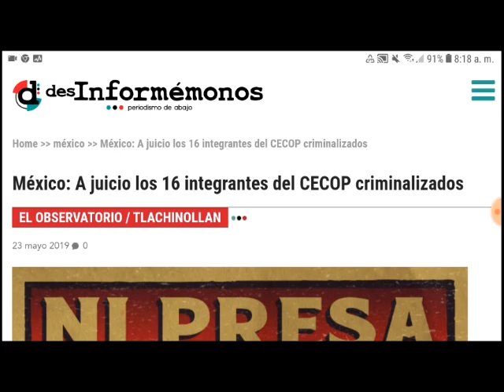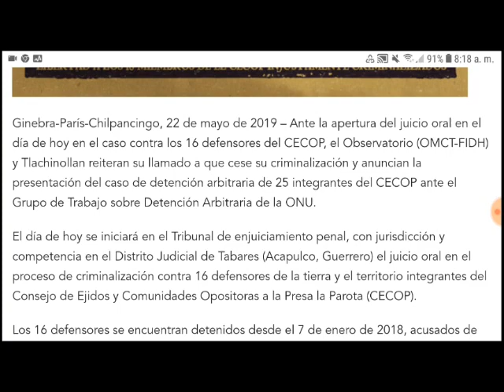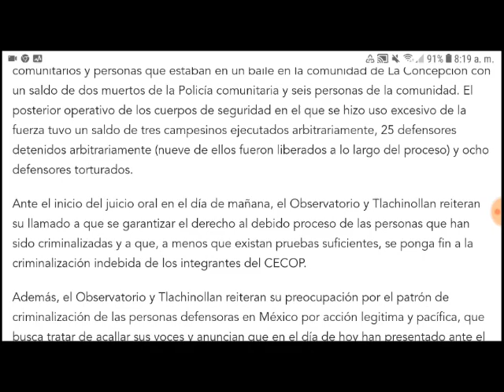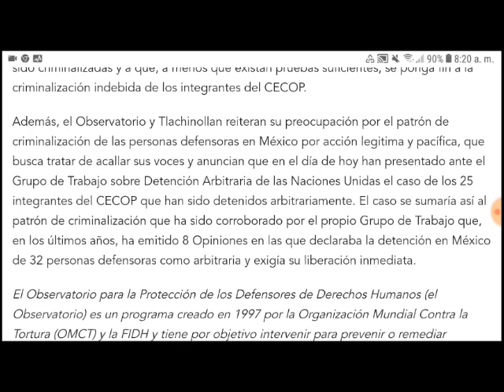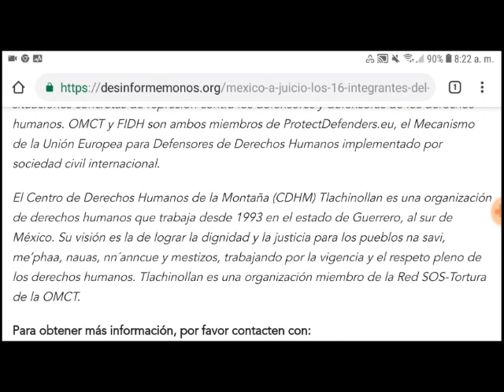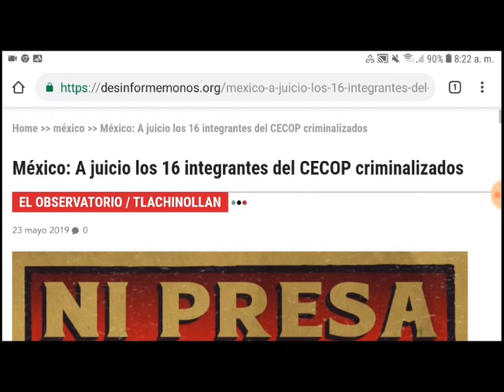Opositores a Presa La Parota en Guerrero a juicio. Exigen justicia y pronta liberación